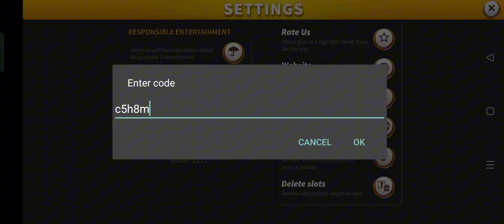Slotpark New Bonus Code | Slotpark New Gift Code April 2024 (Part-6)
In this video, I'm going to show you ➤Slotpark New Bonus Code | Slotpark New Gift Code April 2024 (Part-6)

Code Validity: For 1 day

        Thanks.